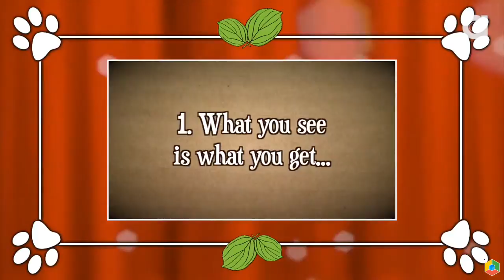A Cat's Guide to Christmas!1